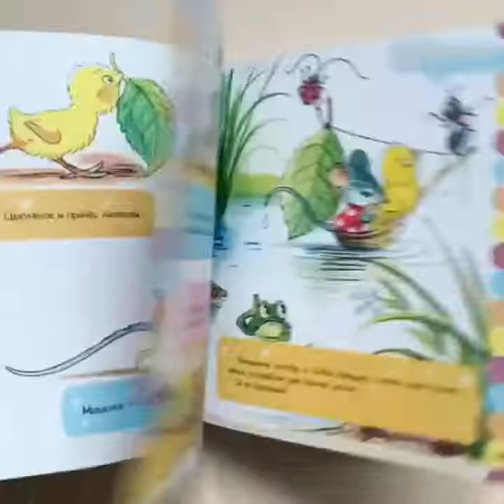Лучшие маленькие сказочки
Лучшие маленькие сказочки С. Маршака, В. Сутеева, Э. Успенского и других знаменитых авторов в новом ярком исполнении!

Познакомьте ваших малышей с дедкой👴 и репкой, зверятами, которые строили кораблик⛵, глупым мышонком🐭, крокодилом Геной и котенком Гавом.

Малыши будут слушать сказки и рассматривать большие картинки на ярких страничках.
Совместное чтение книжек - это отличное времяпрепровождение с малышами, это залог того, что дети полюбят книги и вырастут любопытными читателями!
➡️Формат 195×205 мм
➡️64 страницы